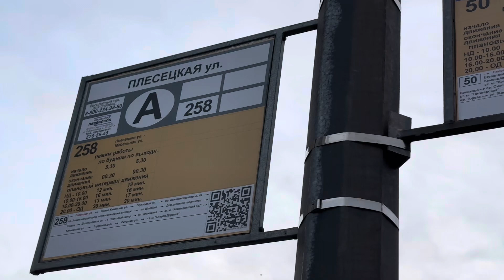"50 троллейбус на Плесецкой!:" "Мегаполис" ТролЗа-5265.08 №6013 в Санкт-Петербурге, нояб. 2023г.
Троллейбус с УАХ "Мегаполис" ТролЗа-5265.08 №6013 (Приписан к ГУП ГЭТ, троллейбусный парк №6) маршрут №50 -
"Тихорецкий проспект - Плесецкая улица".

Остановка Плесецкая улица / проспект Авиаконструкторов.
Плесецкая улица.
Российская Федерация, Санкт-Петербург.
19.XI.2023

Схема маршрутов: Питертранспорт